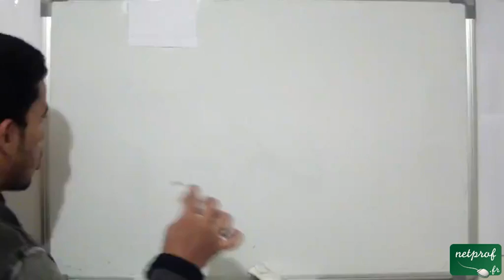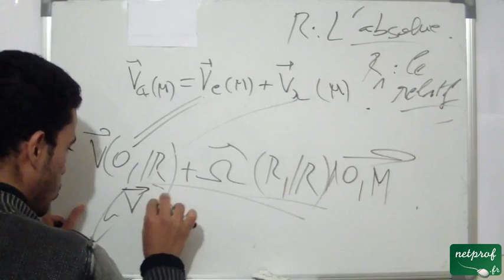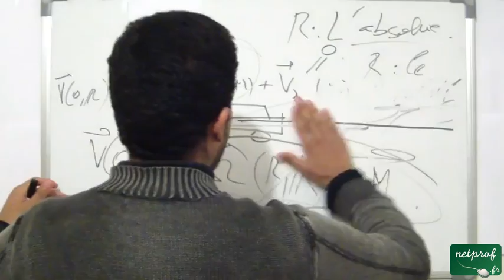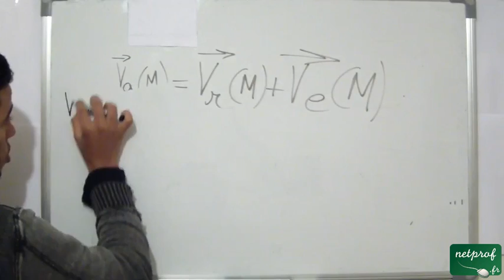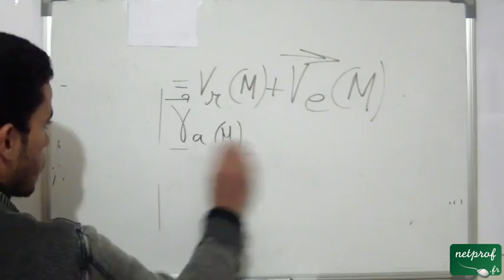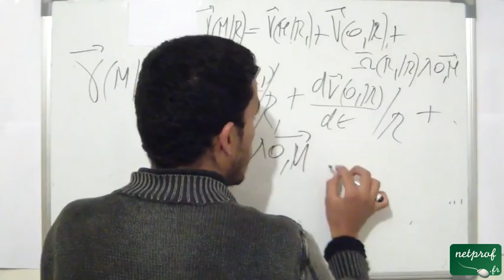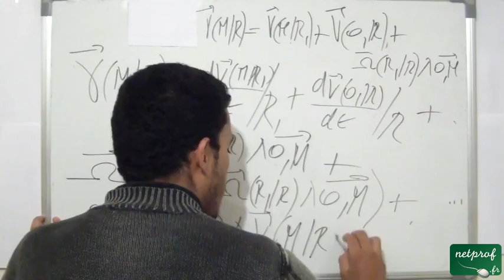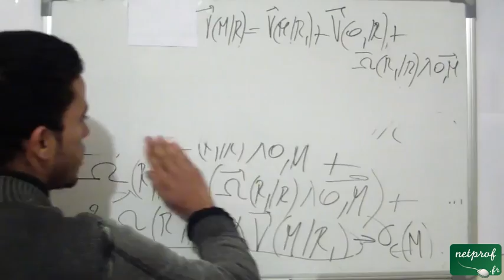Cinématique du point matériel, exercice sur la composition de la vitesse et de l'accélération part 5